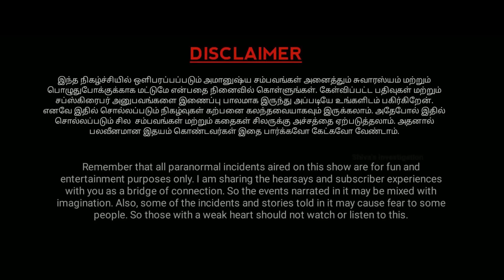அதிகாலை 3 மணிக்கு தண்ணி குடிக்க போகாதீங்க😱| கண்டிப்பா பேய் வரும் | Varadharaja Stories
ஒரு  இளைஞரின் வாழ்க்கையில் நடந்த அதி பயங்கர  சம்பவம்  அமானுஷ்யம் இருப்பது உண்மை என்பதை உணர்த்தியுள்ளது. அந்நிகழ்வு தான் இந்த வீடியோவில் பார்க்க இருக்கிறோம்.

காதலியின் கதையை நம்பாமல் பேய் இல்லை என ஏளனமாய் பேசிய இளைஞரை தலையில்லா பேய் கழுத்தை அறுத்த கதையைக் கேட்ட பிறகு உங்கள் கருத்தை மறக்காமல் பதிவிடவும்.